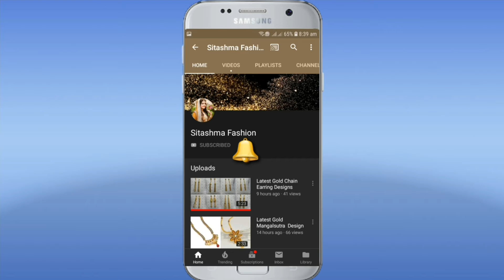Latest Gold Necklace Set With Weight & Price